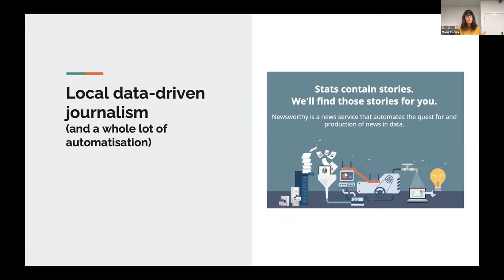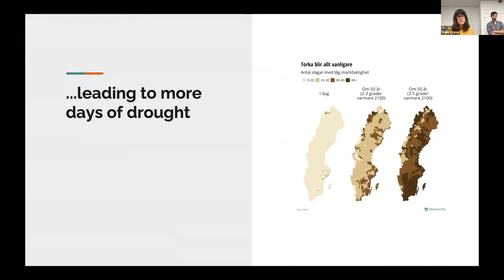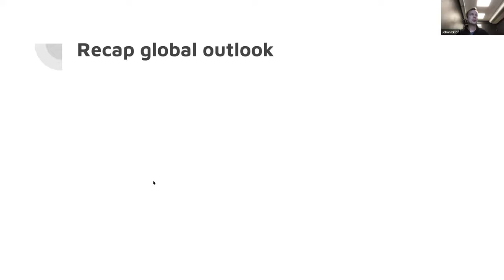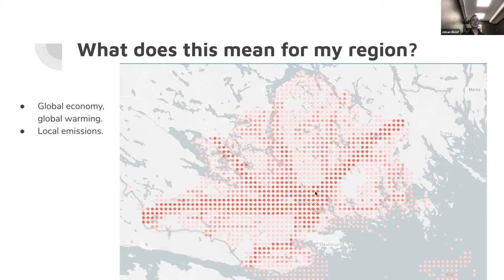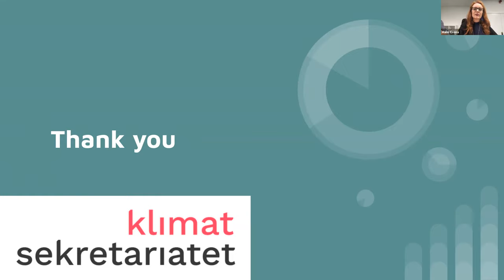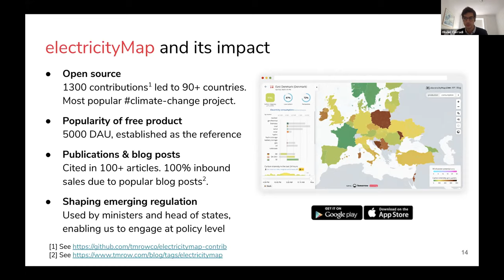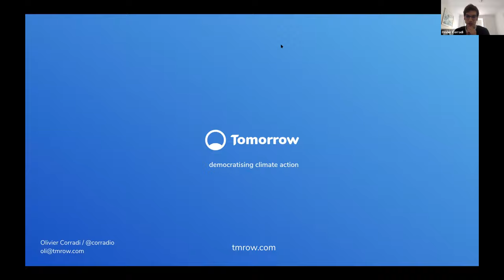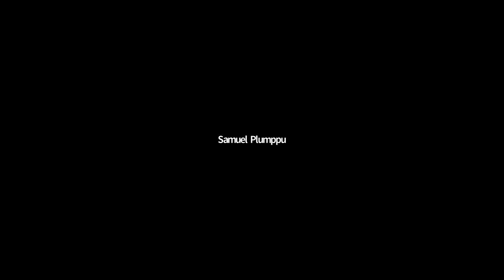How can data help fight climate change? | Civic Tech Sweden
Can data help us to adapt our behaviour and our societies to prevent climate change? Civic Tech Sweden invites you to an exciting discussion with some of the people trying to do just that in different ways!

The science of climate is clear. Our planet is warming up due to human activity and the release of greenhouse gases in the atmosphere. To reduce these emissions requires a deep and rapid change in the way we live as individuals and as societies. At the same time, our world is becoming more digital and we now have huge amounts of data to describe our impact on the planet. Can this data be exploited to take smarter and greener decisions?

Civic Tech Sweden invites you to an exciting discussion with some of the people trying to use this data to save our climate.

Clara Guibourg from J++/Newsworthy is a datajournalist who works on how to better report on climate change using data.
Olivier Corradi, co-founder of Tomorrow, builds tools helping companies to optimise their energy consumption.
Johan Eklöf, co-founder of Klimatsekretariatet, builds tools to increase citizen awareness about their impact.

In addition to a presentation of their work and a panel discussion, this event will also feature an open discussion with the audience so don’t hesitate to come with your questions and ideas!

The event will be moderated by Malin Crona and Pierre Mesure.

The event will be virtual via Zoom and rewatchable on YouTube.